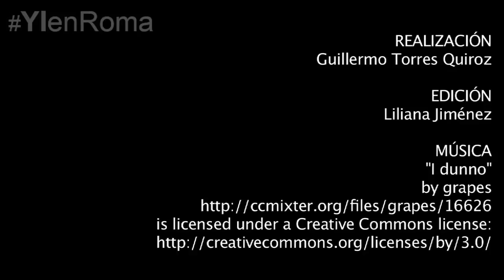Don de Consejo nos hace sensibles a voz del Espíritu: Francisco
Este Don madura en nosotros una sintonía con el Señor, que nos lleva a preguntarnos constantemente: ¿Qué es lo que el Señor desea?, explica el Papa.